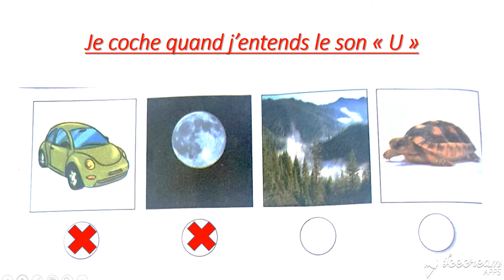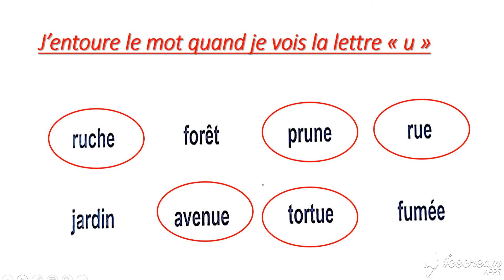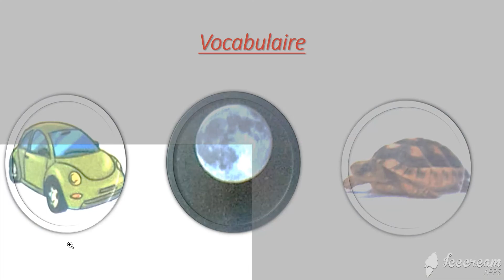Lecture: Le son "u", partie 1, page: 96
Bonjour mes amis, j'espère que vous allez bien. Aujourd'hui nous allons voir le son [u]